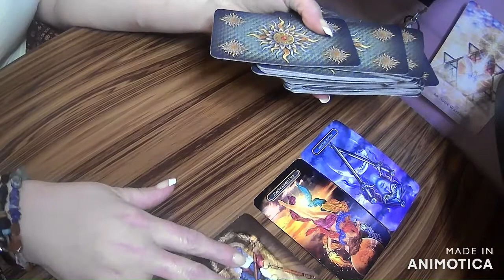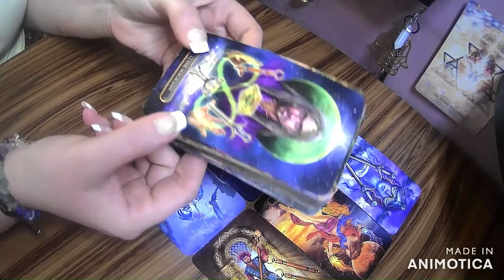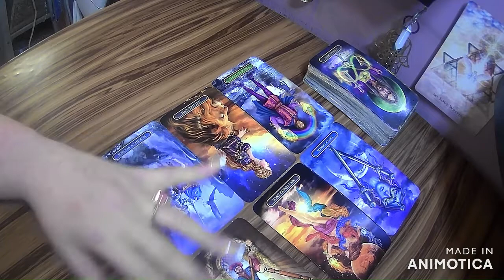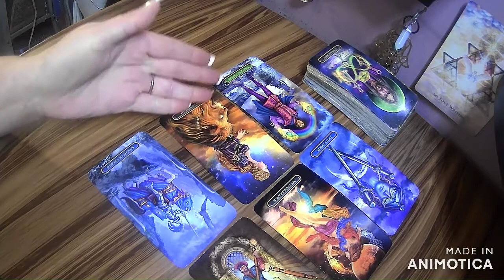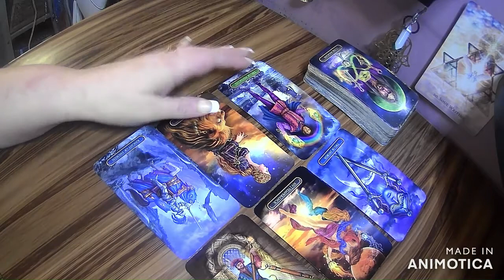Girl Scout Murders Tarot Reading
```***Personal Readings***
1.General or question specific 12 card tarot reading: $20 (1 oracle card included)
2.General/relationship/career/specific questions 18 card reading:$25(2 oracle cards included)
3.A reading on a passed over loved one/ hello from heaven 8 card Tarot reading:$15 (2 oracle cards included)
4. Birth Chart: for YOUR personal birth chart, as well a detailed description of what the different and houses planets aspects mean for your life, and about your life etc. $25
5.Relationship comparison charts: A comparison chart of you and your partners charts, where you will be give details regarding the aspects of your relationship, where things will be difficult, and what will be good in the relationship. $35
6.Detailed Numerology Reading- $15

  $JustAlightworker